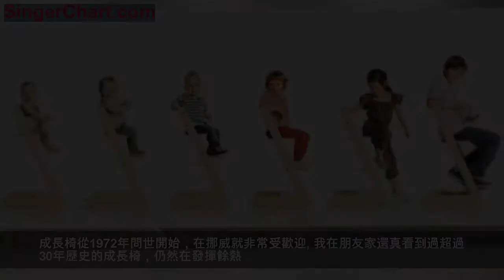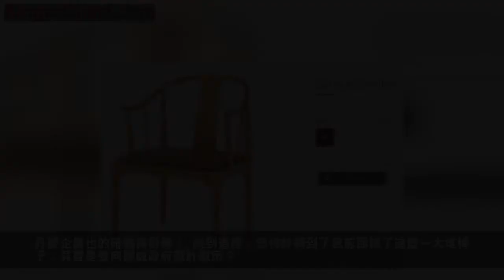挪威皮椅兩萬一把真不貴，丹麥造的中國木椅要七萬！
歐洲是整個西方藝術的發源地。在過去的兩千年里，歐洲人從古典到中世紀，到文藝復興，再到近代的巴洛克和洛可可等等，各種藝術風格折騰得不輕。而這些折騰，也直接反映到了歐洲人日用之物的設計當中。
歷史太久遠的不說了，就聊聊現代的。

20世紀前的歐洲，比較受歡迎的是所謂新藝術風格(Art Nouveau)，是一個從古老的矯飾風格改良而來的設計流派。簡單說呢，就是比繁瑣簡約一點，比簡約又繁瑣一點。
這個風格的設計大量運用流動的波浪形曲線，並藉助玻璃製造技術的發展顯示了其驚人的表現力。一個有代表性的作品，很多國人都去拜訪過，還都在那兒花了不少錢，這就是巴黎的老佛爺百貨

新藝術風格反映在居家設計，大概就是下面這個味道。

新藝術風格起源於巴黎，並在1900年的巴黎世博會上，到達了最高峰。

然而最有力的競爭者，就在新藝術風格最盛的時候悄然出現了。

如今很流行的北歐風，最早可以溯源到20世紀初從丹麥發端的追求極簡，實用和親和力的設計風格，其核心價值是"大眾應能享受，美好且有用之物"。
受到1930年代的功能主義影響，北歐設計通過家具和建築以及工業產品，進一步帶動了這股風潮。與此同時，北歐老百姓對改善居住環境的意識也開始萌發，進一步促進了北歐設計的發展。
1939年，歐洲局勢詭譎，但大洋彼岸的紐約，仍然是一片祥和。
就在這次世博會上，芬蘭館向世人展示了北歐社會崇尚自然的文化傳統、社民主義的烏托邦思想，以及對手工藝品的感性認知。

北歐設計的黃金時代正是從1930年代開始，一直延伸至1970年代，這期間湧現出了許多大師和經典作品。
而椅子，正是北歐設計經典的一個縮影。
如今我們在各種場所看到的許多經典款式的椅子，很多都是源自二戰前後丹麥幾位設計大師之手。
比如說Arne Jacobsen的蛋椅。

蛋椅最初是Arne Jacobsen為了哥本哈根的北歐航空皇家酒店的大堂專門設計的。
其實這個酒店也是Arne設計的。

Arne Jacobsen為這把椅子選擇了由曲線構成的雞蛋殼外形，與皇家酒店橫平豎直的線條形成了強烈的對比。

除了蛋椅，Arne還有另外兩個著名的作品——天鵝椅和水滴椅，同樣是顏值和功能都在線。
再回到Arne設計的北歐航空皇家酒店，現在已經改名了，但仍然保留了皇家二字。
這家位於哥本哈根市中心的酒店，落成於1960年，很長一段時間裡，都堪稱哥本哈根的地標建築。酒店開業至今，已經裝修過若干次，但其中一個房間一直都保留著Arne Jacobsen當年設計的原貌。更重要的是，這個房間聚齊了Arne的三把交椅——所以，盛惠655歐元/晚。

丹麥另一個著名的大師是Hans Wegner。Hans少年時代跟著一個木匠做過幾年學徒，所以他對木材的運用非常拿手。

Hans Wegner上面這把椅子的名字很牛，叫The Chair！似乎別的椅子都不能算椅子
它還有一張很著名的照片，攝於1960年9月26日。
這是美國歷史上第一次電視直播的總統大選辯論，因為甘迺迪有背痛，電視台就選了這款椅子供辯論雙方在休息時使用。

有沒覺得The Chair其實有點中國風? 沒錯，Hans Wegner的確受到了中國明式家具的影響。
他還有更像中式椅子的設計:

還有這把Y Chair，名字取自其靠背的形狀，也很中國。

那丹麥人的鄰居——挪威人會做椅子嗎？

有丹麥的珠玉在前，挪威設計師在椅子上的發揮空間受到了很大的限制
但挪威人也有自己的作品。
大人的椅子做不過丹麥人，挪威人就從小寶寶的椅子著手。
2008年"慾望都市"電影版中，出現了來自挪威某品牌的Xplory童車。

Xplory具體好在哪裡，就不展開說了，畢竟我沒收某品牌的錢。
在顏值高於一切的今天，光憑這輕盈的懸臂式設計和精巧做工，Xplory就能輕易擊敗絕大多數競爭對手。

該品牌另外一款比較出名的設計，就是"成長椅"。

成長椅的設計很簡單，就是兩個L型的木架拼在一起，內側沿高度方向開了幾道槽，座位和腳踏板的位置就在這幾道槽之間調整，陪伴小朋友一起長大。

成長椅從1972年問世開始，在挪威就非常受歡迎。我在朋友家還真看到過超過30年歷史的成長椅，仍然在發揮餘熱
除小家庭以外，挪威很多幼兒園和餐館也都成批採購成長椅。雖然一次性投資稍大，但畢竟用的時間長啊

當然挪威人也會做成人的椅子。

今年夏天剛過完，來自中國的曲美家居收購了挪威的某家具製造商，一共花了40億人民的幣。該家具製造商最著名的產品就是以人體工程設計和舒適著稱的躺椅和沙發。

我要真是在荒郊野外看到上圖這個場景，肯定以為遇到了妖怪。
還是下面這張更貼近普通人生活一些。

近年挪威出現了一批新銳的年輕設計師，也有一些很不錯的作品。

上面這幾把挪威椅子的確也不錯。但必須承認，挪威能拿得出手的設計作品，和丹麥比，那不是一個量級的。
丹麥設計的身影幾乎在全世界任何一個角落都能看到，而說起挪威設計，你能想起什麼？
挪威人用彈簧，泡沫，真皮，木材還有不鏽鋼製作的躺椅，能坐能躺，只賣2000多歐元，還送一個腳凳。而丹麥人用幾根木頭做的China Chair，只能坐不能躺，竟然要賣7000多歐元一把，這設計的附加值簡直逆天了！

丹麥國土面積小，人口少，除了風大一點，沒有什麼自然資源

挪威則幾乎把北歐所有的自然資源占盡了。挪威有石油，有三文魚，有峽灣，有水力，有有色金屬，就連風，也不比丹麥小

但丹麥的人均GDP (價格調整後) 只比挪威低15%左右（世界銀行2017數據），相比之下，丹麥經濟更具有可持續性。
這背後的原因就藏在這些巧奪天工的椅子，色彩斑斕的樂高玩具，匠心獨具的G&amp;J銀器，和精雕細琢的B&amp;O音響當中。

丹麥政府很早就認識到，設計是丹麥經濟的重中之重。丹麥政府於1978年設立國家設計中心，1997年至今先後頒布了四個國家設計政策（有點像天朝發改委經常發布的"大力發展XXX的規劃綱要"），從數據，教育，市場和資金等各方面鼓勵和幫助丹麥企業提升設計能力，從而提升丹麥產品的核心競爭力。
丹麥企業也的確做得很棒！
說到這裡，您也許猜到了我前面說了這麼一大堆椅子，其實是要向挪威政府獻計獻策？
比如說，挪威政府應該未雨綢繆，借鑑丹麥模式，設立高水平設計學院，大力扶持中小企業的設計創新，把挪威設計和產品推向全球，走上一條可持續發展的道路，挪威人民可以繼續小確幸的生活？
圖樣圖森破！
我的想法更簡單粗暴。
為什麼不用石油基金把丹麥買下來？
趁大家找計算器的時候，用一把高冷北歐風的挪威椅子結束。

問我為什麼沒有提到瑞典？真沒啥好說的，去宜家看看就行了

文中所有圖片，除特別標明
均來自網絡公開資源，侵刪
本文原創，轉載請郵件聯繫
我覺得你是喜歡我們的
那就馬上關注吧